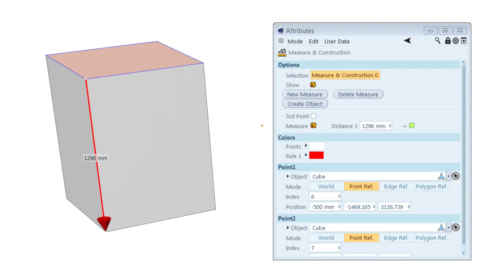C4D Measure & Construction Tool - Arrow switching broken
Arrow direction switching works when measure made between 2 unselected polygons, but when one is selected (top polygon) the arrow switching does not work.